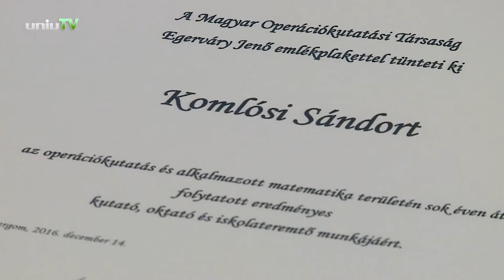Egervári Jenő emlékérmet vehetett át Komlósi Sándor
A szakmai elismerést  a Magyar Operációkutatás Konferencián adták át a professzornak.